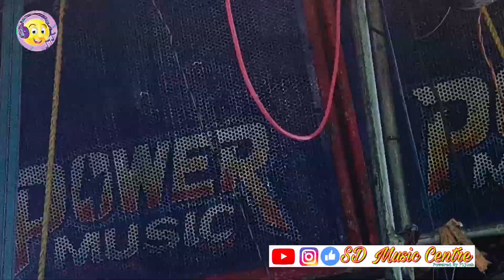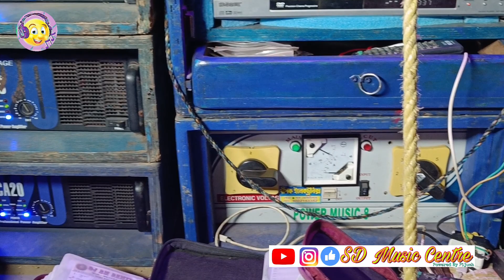আজ পাওয়ার মিউজিক‌‌ বিশাল বেশ মারছে সোনার গরিয়াতে ভয়ে কেউ সামনে যাচ্ছেনা power music 10bass 9mid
⏹️ আমাদের এই ইউটুব চ্যানেলে সবাইকে স্বাগত জানাই।চ্যানেলটিকে সাবক্রাইব করে পাশে থাকা বেল আইকনটি পেশ করো সবথেকে প্রথম ভিডিওটি দেখার জন্য।

⏹️ এই চ্যানেলের ইনস্টাগ্রাম লিংক সবাই ফলো করো ওখানে অন্য ভিডিও পাবেঃ